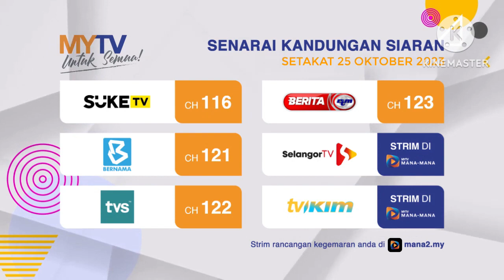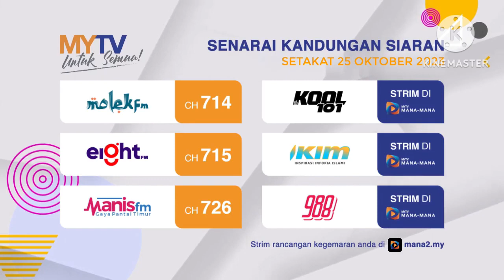Content Update: October 2023 | MYTV Broadcasting [Fanmade]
In conjunction with the channel's third anniversary, TVS (Ch 122) is also available on the MYTV Mana-Mana app starting Oct 10, 2023, bringing you endless entertainment options anytime, anywhere.

This content update also includes streaming channels available exclusively on MYTV Mana-Mana’s mobile app and on mana2.my including Horizon Sports, MotoRRacing TV, My Cinema Europe, and FMN (from Oct 25, 2023); with more variety of content still to come.

TVRI World is temporarily unavailable to stream on MYTV Mana-Mana as of Oct 15, 2023. MYTV apologizes for the inconvenience caused.

Enjoy TV5 ceases its test transmission on Oct 15, 2023, on Ch 105 and MYTV Mana-Mana.

Subject to change. T&C apply. Visit mytvbroadcasting.my for more details.